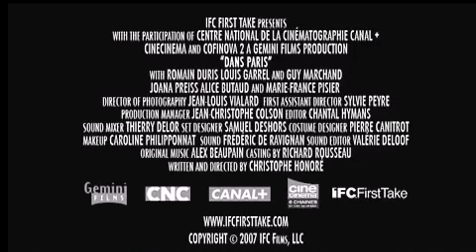DANS PARIS (EN PARIS) trailer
Trailer de la película DANS PARIS(EN PARIS) dirigida por Chrisophe Honoré y protagonizada por Romain Duris y Louis Garrel
Entra en nuestro reportaje de la película en (for more information)